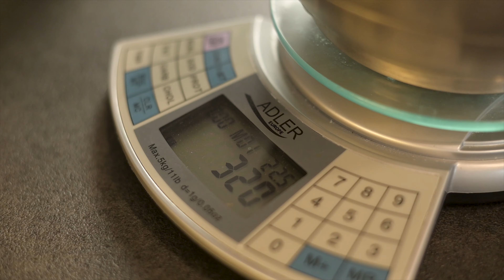Подгответе вкусно ГИРО со неодолив Tzatziki сос.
За денес ви подготвивме вкусно, неодоливо ГИРО!!
Домашно, најубаво. Со оригиналниот вкус на единствениот Tzatziki сос.

За подготовка на 6 гира, ни беа потребни:
- 2 домати,
- 1 (црвен) кромид,
- 1 крставица,
- 1 чешне лук,
- сенф,
- кечап,
- 1 мала лажица мед,
- 200 гр. грчки јогурт,
- 5 големи лажици вински оцет,
- маслиново масло,
- 900 гр. свинска вратна кременадла,
- сол, црн бибер, коријандер, оригано, мајчина душичка, копар, мелен ким,
- 1 мала лажичка шеќер,
- 10 гр. сув квасец,
- 160 мл. млеко,
- 80 мл. вода,
- 320 гр. брашно.

За повеќе детали околу начинот на подготовка, погледнете го видеото.